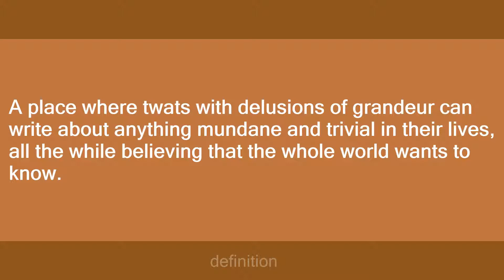Twitter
Slang flashcards: